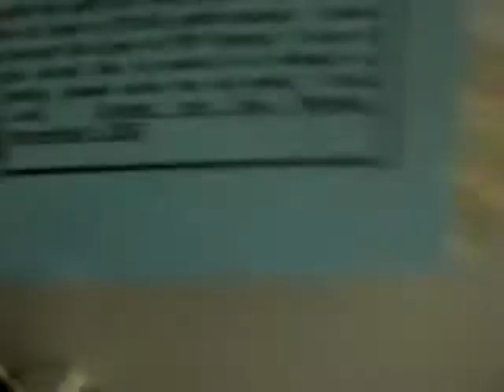Jessica Ready For Pumpkins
HI I am Jessica Brown as you will see in this video I am trying to get everyone going so we can go to the pumpkinn patch. We finally made it, my papa has a nice truck don't ya think!